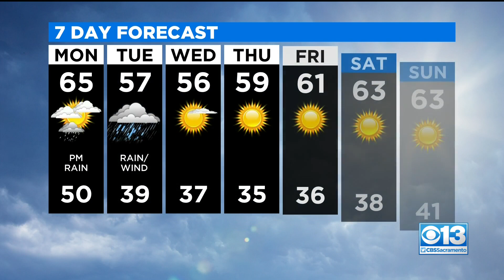Monday Morning Forecast - 2/1/21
Dina Kupfer delivers your Monday morning forecast.